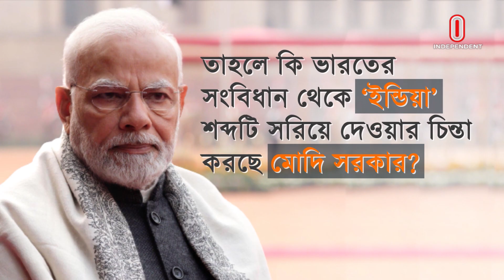ইন্ডিয়ার নাম বদলে কী বার্তা দিতে চায় মোদি সরকার? | India | Name Change Issue | Independent TV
ইন্ডিয়ার নাম বদলে কী বার্তা দিতে চায় মোদি সরকার?

Presenter- Tamanna-E-Jahan
Concept and In Camera- Tanmay Paul
Graphics- Rakib Hasan
Editor- Habibur Rahman